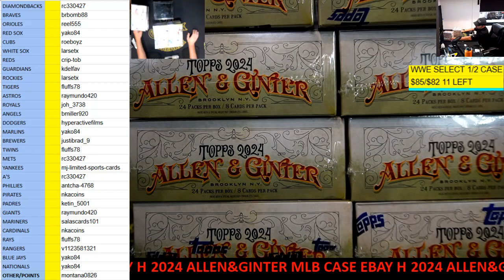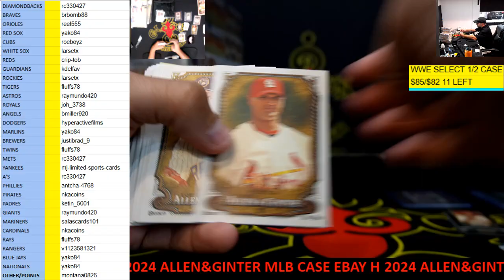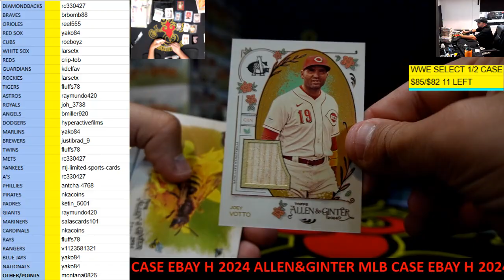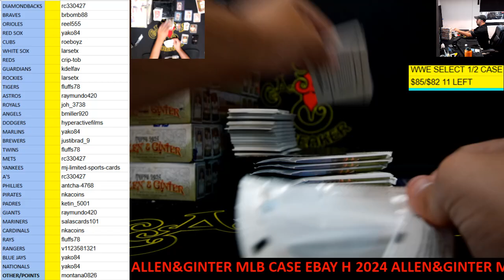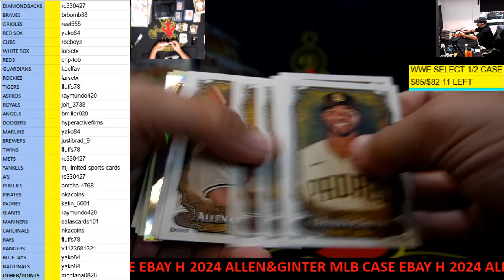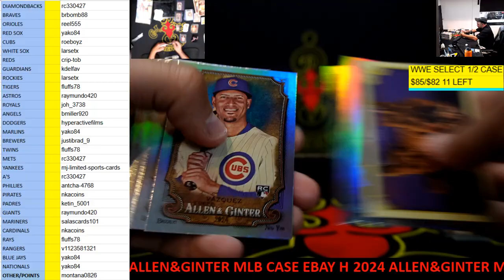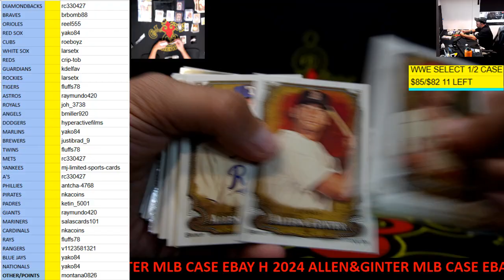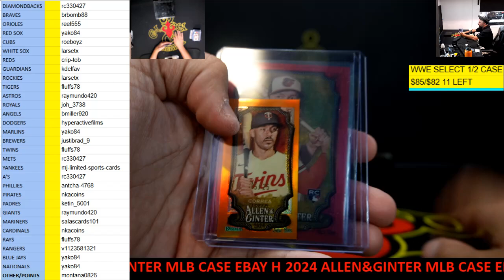CAJUNBREAKER 2024 ALLEN&GINTER MLB CASE(EBAY)H 11-12-2024